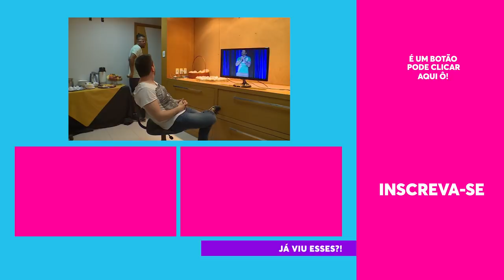Rafinha Bastos faz STAND UP sobre BELÉM | Tá Rindo Do Que? | Humor Multishow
Rafinha Bastos dá um rolê em Belém do Pará em busca das peculiaridades do local! Lá ele descobre sobre a culinária local e beleza dos seus cidadãos, tudo para montar um bom stand up 😂

🎥 ASSISTA TAMBÉM 🎥